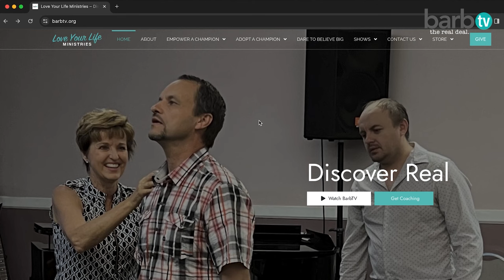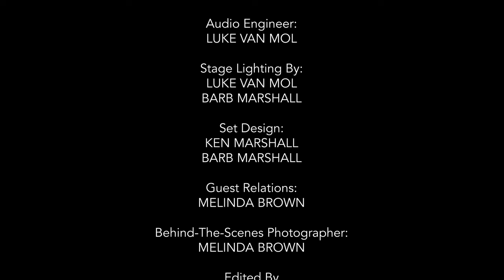Beating Chronic Illness By God's Healing Power with Nancy Johnson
In this inspiring interview, Nancy Johnson shares her incredible journey of how she beat chronic illness through the healing power of God.

After struggling with a debilitating chronic illness for years, Nancy turned to her faith and experienced a miraculous healing. She now shares her story to encourage and inspire others who may be going through similar struggles. Don't miss this powerful testimony of the healing power of God.